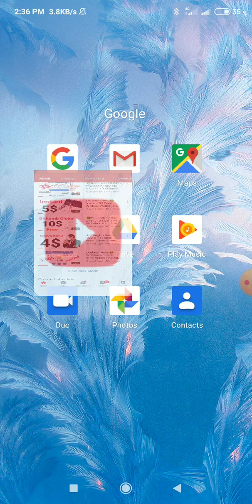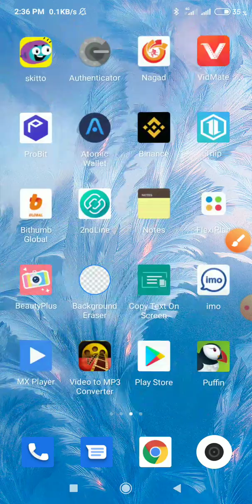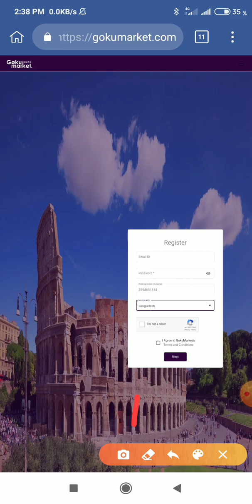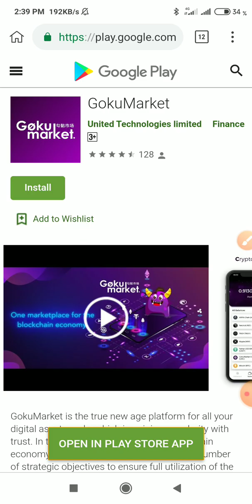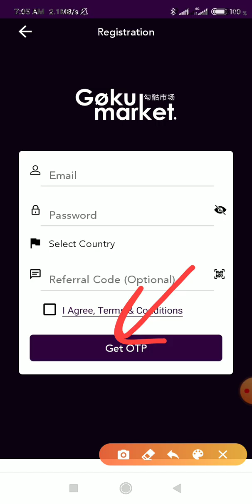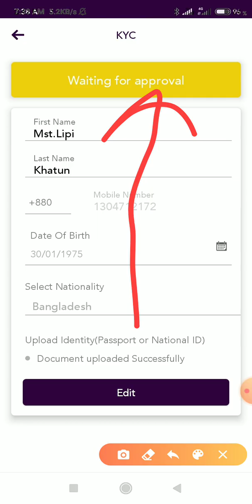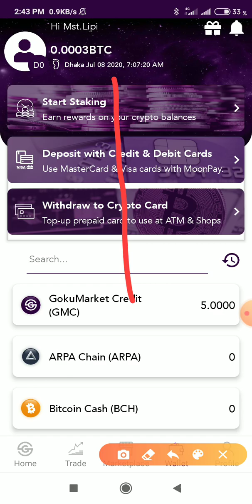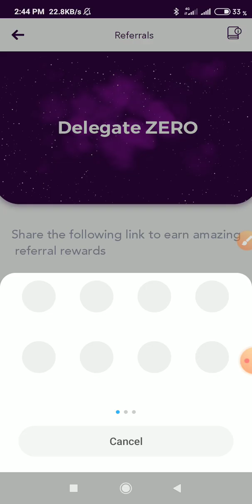Airdrop Wallet 2020 | Received Instant 5$ With GokuMarket Wallet | No Investment No Reffer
Promote Your Website, Apps, Airdrop,

join NOW

instant payout airdrop
airdrop instant withdraw 2019

airdrop token bangla
airdrop token exchange
airdrop token update
airdrop token already listed
airdrop token 2019
airdrop tokens meaning
airdrop tokenpark
airdrop token free
ফেসবুকে কিভাবে টাকা আয় করা যায়
যে কোন কাজ চাই
ডলার আয়
প্রতিদিন টাইপ করেই ৮০০ টাকা ইনকাম করুন প্রতি সোমবার পেমেন্ট how to earn money $250 monthly
অনলাইন জব
বাড়তি আয়ের উপায়
ঘরে বসেই আয় করুন
টাকা ইনকাম
মোবাইলে অনলাইনে আয় ২০২০
ফ্রি টাকা ইনকাম
অনলাইন ইনকাম সাইট ২০২০
অনলাইন পত্রিকা থেকে আয়
অনলাইন জব
কম্পিউটার দিয়ে টাকা ইনকাম
নেট থেকে আয়
ফ্রিল্যান্সিং ইন্টারনেট থেকে আয়
মোবাইলে টাকা
গেম খেলে টাকা আয়
টাকা ইনকাম
মোবাইল দিয়ে
টাকা কামানোর উপায়
Brave browser থেকে আয়
Boardclosing apps
বিজ্ঞাপন দেখে টাকা আয়
ডলার ইনকাম করুন
অনলাইনে ডলার ইনকাম
প্রতিদিন ইনকাম করুন
কিভাবে ডলার আয় করব
বিকাশে টাকা ইনকাম
টাকা ইনকাম Apps
ভিডিও দেখে টাকা ইনকাম ২০১৯
ঘরে বসে চাকরি

bd online income sites
income korun app
game khele taka income apps
sites to make money online
ways for females to make money online
best android app for money earning in bangladesh
earn money by downloading apps android
how to earn money from own android app